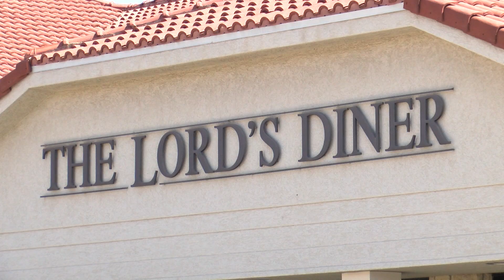Body found outside Lord’s Diner